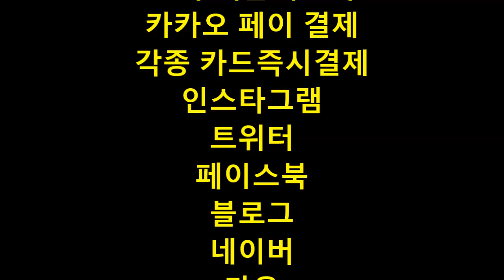드림지게차가 간다. 빠지는 땅이라서 지게차 작업 불가능..회차비 받습니다.(forklift)#0903